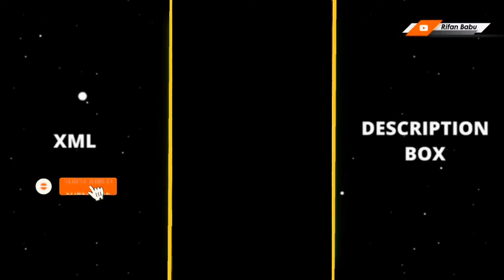𝐉𝐚𝐫𝐚 𝐌𝐮𝐤𝐡𝐝𝐚 𝐃𝐢𝐤𝐡𝐚 𝐃𝐨 彡[xᴍʟ ꜰɪʟᴇ]彡★ 𝙽𝚎𝚠 𝙰𝚕𝚒𝚐𝚑𝚝 𝙼𝚘𝚝𝚒𝚘𝚗 𝚇𝙼𝙻 𝚏𝚒𝚕𝚎 𝚅𝚒𝚍𝚎𝚘 @RIFANBABU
𝐉𝐚𝐫𝐚 𝐌𝐮𝐤𝐡𝐝𝐚 𝐃𝐢𝐤𝐡𝐚 𝐃𝐨 彡[xᴍʟ ꜰɪʟᴇ]彡★ 𝙽𝚎𝚠 𝙰𝚕𝚒𝚐𝚑𝚝 𝙼𝚘𝚝𝚒𝚘𝚗 𝚇𝙼𝙻 𝚏𝚒𝚕𝚎 𝚅𝚒𝚍𝚎𝚘 ‎@RIFANBABU  xml𝐉𝐚𝐫𝐚 𝐌𝐮𝐤𝐡𝐝𝐚 𝐃𝐢𝐤𝐡𝐚 𝐃𝐨 彡[xᴍʟ ꜰɪʟᴇ]彡★ 𝙽𝚎𝚠 𝙰𝚕𝚒𝚐𝚑𝚝 𝙼𝚘𝚝𝚒𝚘𝚗 𝚇𝙼𝙻 𝚏𝚒𝚕𝚎 𝚅𝚒𝚍𝚎𝚘 ‎@RIFANBABU

                    TAG 🌈
# otion#xmlpreset#xmlfile#alight#alightmotiontutorial#xml#am_editors_bd#presetff#alightmotion#presetterbaru#presetalightmotion#freefire#presetkeren#xml_file#presetamff#alightmotionedit#presetalightmotionff#xml5mb#alightmotionpreset#presetalightmotionff#xmlfreefire#alightmotionediting#xml#am_editors_bd#varun_7_1m#xml#am_editors_bd#xml_file
                        🔥 Keywords 🔥
xml
alight motion xml
alight motion
xml file
all preset xml
preset am edtior bd
alight motion xml preset
xml tutorial
new xml alightmotion
xml video
attitude xml
capcut
status
preset full beat dj borneo
ruth prashant
trend xml

xml preset
new
alight motion preset
photos xml
thalapathy 66
xml ff
automation testing beginner tutorials
learn xml
how to import xml preset in alight motion
preset
new edition
status new
status available
whatsapp status
bad boy new trend alight motion editing xml preset
dhaka xml
new trend
badass transitions
free preset
sp4de
sp4de baka
editing pack
am
ff trend
badass alight motion
transition
spy x family
edits
editing
edit
photo xml
kala chasma xml
shuvo editz
attitude presets
go down deh xml
all alight motion video
xml file share alight motion xml file share xml file not share in alight motion xml file not share
xml file share problem xml file share problem alight motion xml file share problem bangla
preset xml
mr status guru
xml presets
presets
all xml
all presets
preset alight motion
badhon yt
free fite
alightmotion preset
alight motion hdr & brown colour video
how to import xml in alight motion iphone
how to import xml in alight motion android
how to import xml in rifanbabu

ᴠɪᴅᴇᴏ ɪꜱ ꜰᴏʀ ᴇᴅᴜᴄᴀᴛɪᴏɴᴀʟ ᴩᴜʀᴩᴏꜱᴇ ᴏɴʟy.ᴄᴏᴩyʀɪɢʜᴛ ᴅɪꜱᴄʟᴀɪᴍᴇʀ ᴜɴᴅᴇʀ ꜱᴇᴄᴛɪᴏɴ 107 ᴏꜰ ᴛʜᴇ ᴄᴏᴩyʀɪɢʜᴛ ᴀᴄᴛ 1976, ᴀʟʟᴏᴡᴀɴᴄᴇ ɪꜱ ᴍᴀᴅᴇ ꜰᴏʀ "ꜰᴀɪʀ ᴜꜱᴇ" ꜰᴏʀ ᴩᴜʀᴩᴏꜱᴇꜱ ꜱᴜᴄʜ ᴀꜱ ᴄʀɪᴛɪᴄɪꜱᴍ, ᴄᴏᴍᴍᴇɴᴛ, ɴᴇᴡꜱ ʀᴇᴩᴏʀᴛɪɴɢ, ᴛᴇᴀᴄʜɪɴɢ, ꜱᴄʜᴏʟᴀʀꜱʜɪᴏ, ᴀɴᴅ ʀᴇꜱᴇᴀʀᴄʜ. ꜰᴀɪʀ ᴜꜱᴇ ɪꜱ ᴀ ᴜꜱᴇ ᴩᴇʀᴍɪᴛᴛᴇᴅ ʙy ᴄᴏᴩyʀɪɢʜᴛ ꜱᴛᴀᴛᴜᴛᴇ ᴛʜᴀᴛ ᴍɪɢʜᴛ ᴏᴛʜᴇʀᴡɪꜱᴇ ʙᴇ ɪɴꜰʀɪɴɢɪɴɢ. ɴᴏɴ-ᴩʀᴏꜰɪᴛ, ᴇᴅᴜᴄᴀᴛɪᴏɴᴀʟ ᴏʀ ᴩᴇʀꜱᴏɴᴀʟ ᴜꜱᴇ ᴛɪᴩꜱ ᴛʜᴇ ʙᴀʟᴀɴᴄᴇ ɪɴ ꜰᴀᴠᴏʀ ᴏꜰ ꜰᴀɪʀ ᴜꜱᴇ.

Rifan Babu
Videos
About